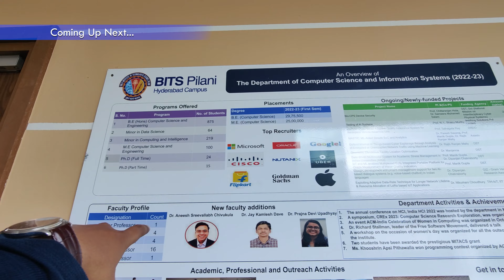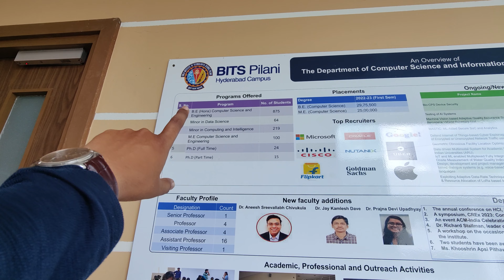BITS Pilani Honest Review | CAMPUS🔥, HOSTEL🏢, Start-up 🚀, Placements 🤑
BITS Hyderabad Students Spill the Tea! ☕ Your burning questions about academics, hostel life, placements, and campus culture answered by the bits students themselves. Want to know what it's really like to be a BITSian?

📌Other campus tour videos:
📌About me: A travel and nature lover, looking to create some beautiful memories. NITian by education.